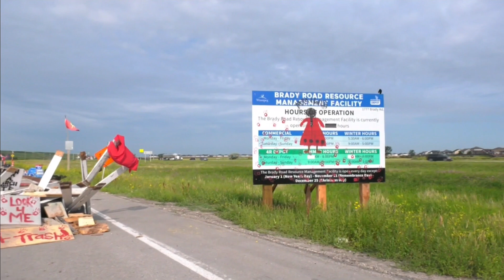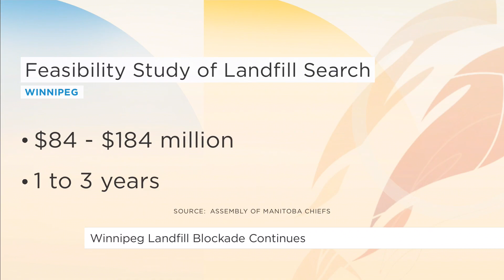Winnipeg landfill blockade remains in wake of MMIWG | Your Morning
Protestors in Winnipeg seeking justice for two murdered Indigenous women are holding firm as the threat of injunction looms.